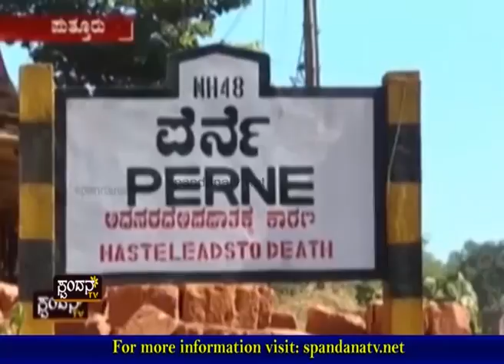Netravathi Theeradalli Sand Mafia│ನೇತ್ರಾವತಿ ತೀರದಲ್ಲಿ ಸ್ಯಾಂಡ್ ಮಾಫಿಯಾ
ನೇತ್ರಾವತಿ- ಕುಮಾರಧಾರಾ ನದಿಯಲ್ಲಿ ಅಕ್ರಮ ಮರಳುಗಾರಿಕೆ
ಕಣ್ಣಿದ್ದೂ ಕುರುಡಾಗುವ ಅಧಿಕಾರಿಗಳು
ಅಕ್ರಮ ದಂಧೆಕೋರರ ಬೆಂಬಲಕ್ಕೆ ನಿಂತಿದ್ದಾರಾ ?
ನೂರಾರು ಲೋಡ್ ಮರಳು ತೆಗೆದು ಸಾಗಾಟ
ಹಗಲು ಹೊತ್ತಿನಲ್ಲಿ ನಡೆದರೂ, ಸಾಗಾಟ ಮಾತ್ರ ರಾತ್ರಿಯೇ
ಮರಳನ್ನು ಗೋಣಿಯಲ್ಲಿ ತುಂಬಿಸಿ ಮಂಗಳೂರಿಗೆ ಸಾಗಾಟ
ಹೊರರಾಜ್ಯಕ್ಕೆ ಸಾಗಿಸಲಾಗುತ್ತಿದೆ ಎಂಬ ಆರೋಪವೂ ಇದೆ

The Characteristics of Spandana TV Channel are:
1) The concept of 'Regional' Channel's existence
2) The concept of 'High Definition'
3) Exploring at the 'Regional' level